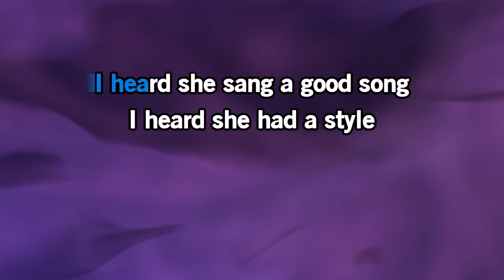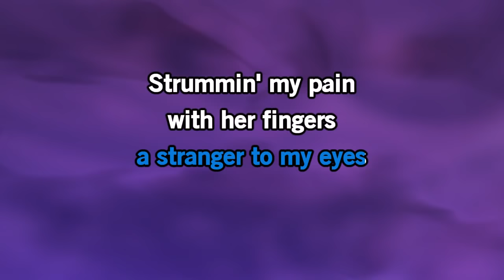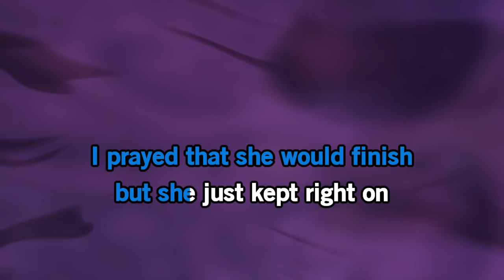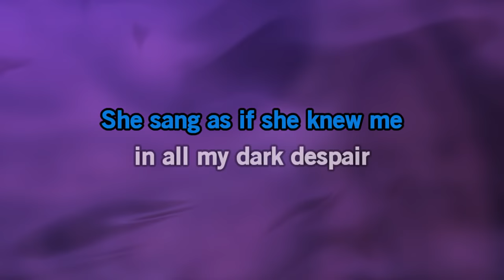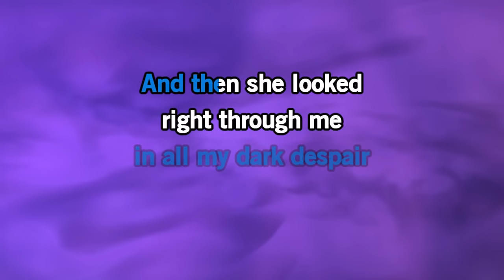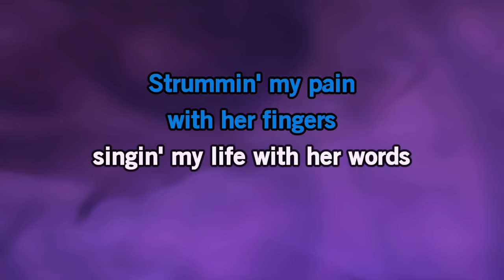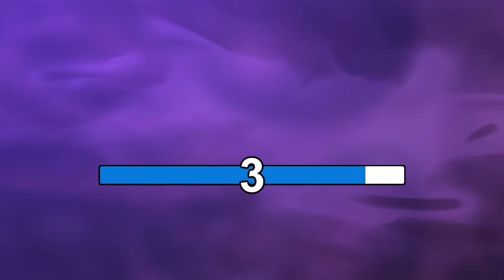Killing me softly karaoke Sinatra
Un chouette karaoke offert JM